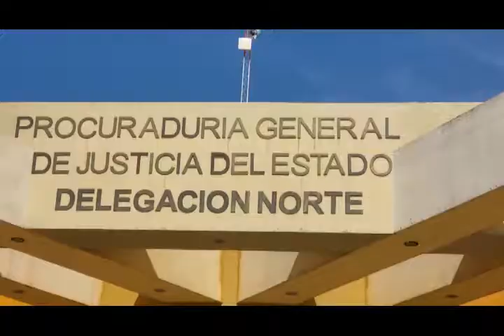VIDEO NOTA 09AGO19 DETENIDO VIOLACION